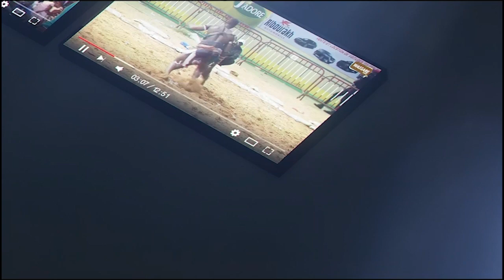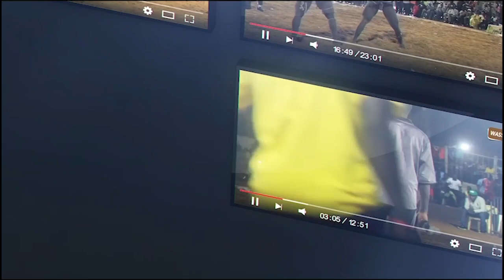Fadam Junior vs Kaw Cissé | Journée Thiam Production